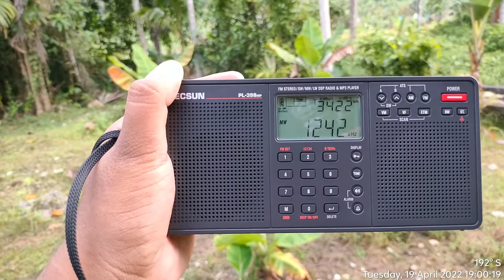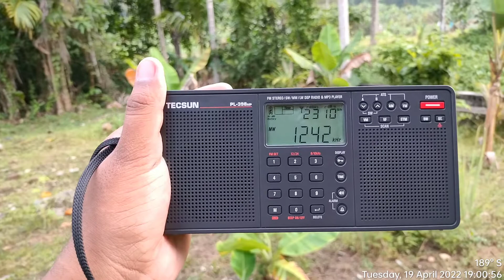19/04/2022 [MW DX] RTNE Suratthani MW 1242 kHz Reception in Langkawi, Kedah 🇲🇾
• Radio Station : Radio Thailand National Education Suratthani (สวศ.สุราษฎร์ธานี)
• Frequency : MW 1242 kHz
• Power : 50 kW
• Transmission Location : Theprattanakawee Road, Tambon Wat Pradu, Muang Suratthani District, Suratthani Province, Thailand 🇹🇭
• QTH : Langkawi Island, Kedah State, Malaysia 🇲🇾
• Distance : 305 KM
• Language : Thai (ภาษาไทย)
• Time : 10:59 UTC / 18:59 UTC +8 Malaysia Time
• Date Local : 19 April 2022
• Date : 19 April 2022
• Receiver : TECSUN PL-398MP (DSP)
• Propagation : Skywaves
• Antenna : AM Antenna Ferrite